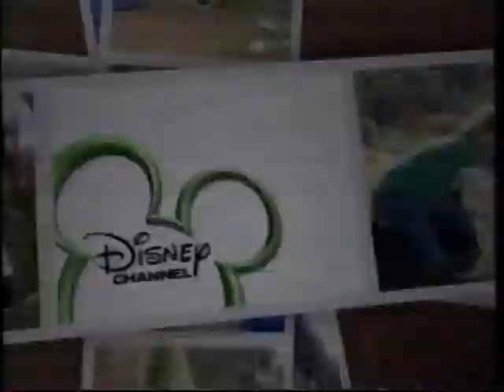Disney Channel Movie Opening (2009/2005)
From an April 24th, 2009 Disney Channel airing of the original movie Life is Ruff (2005).